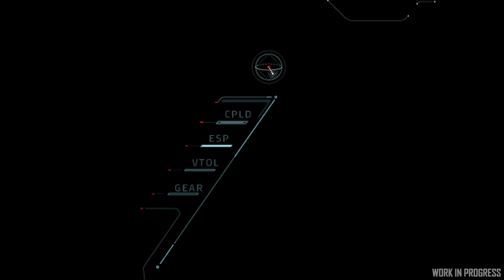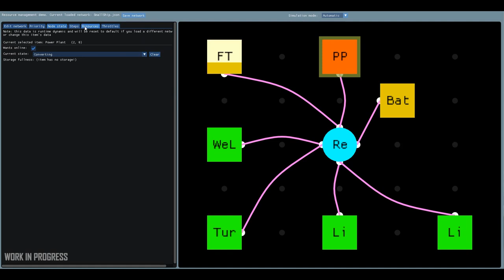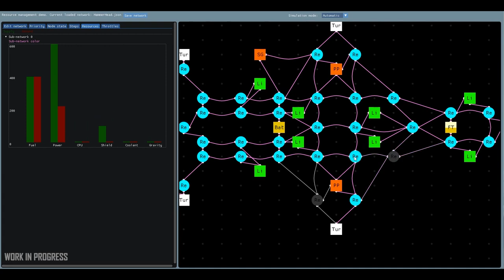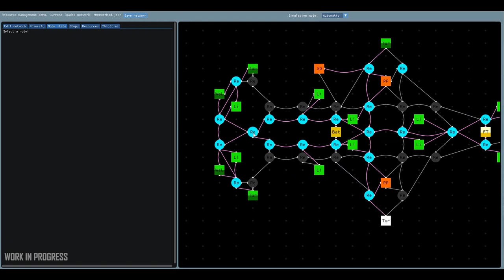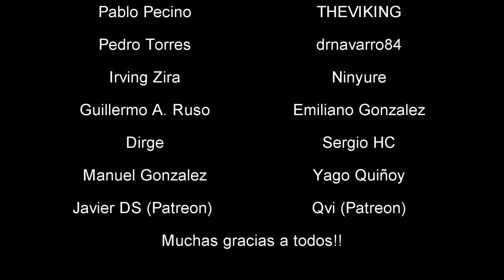Noticias Star Citizen Episodio 32 - EL HANGAR - Español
No os perdáis lo increíble que se ve esta nueva interface.

¿Quieres apoyarnos?